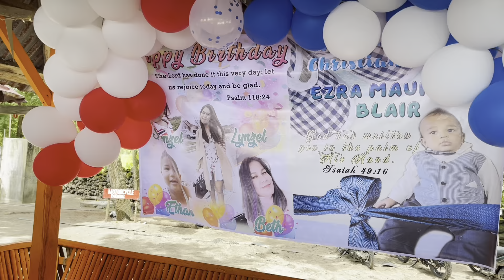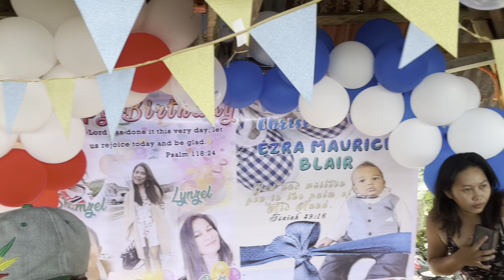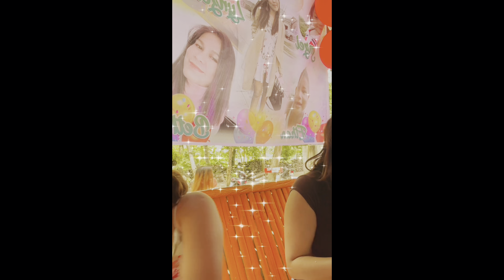Celebrating my 29th birthday in 🇵🇭 and Ezra’s baptism